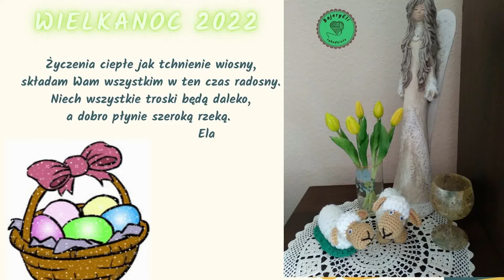BajeryEli Wielkanoc 2022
W tym filmiku zobaczycie niektóre moje wyroby z kategorii: Rękodzieło wielkanocne, które można kupić w moim sklepie

Na moim kanale znajdziecie lekcje video, jak zrobić niektóre z tych rzeczy szydełkiem lub na drutach.